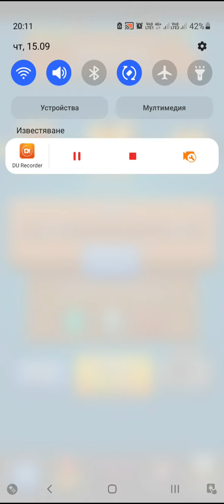Archero Monster Arena Complete